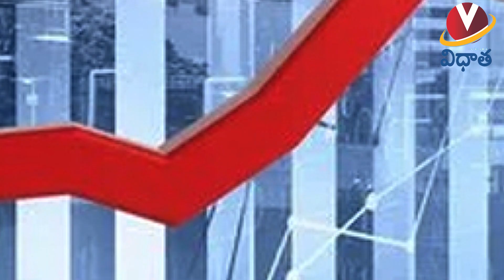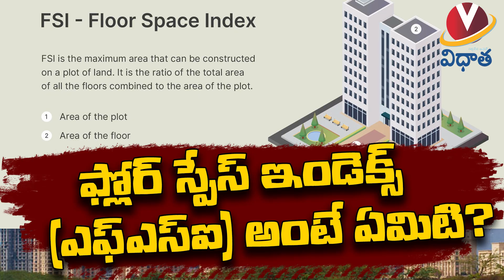ఆకాశహర్మ్యాలా? అవినీతి సౌధాలా.. || Skyscrapers? Corruption || vidhaatha news